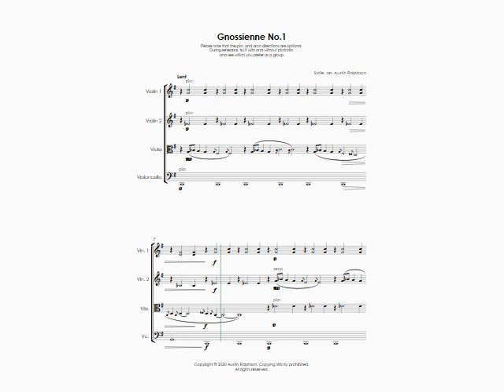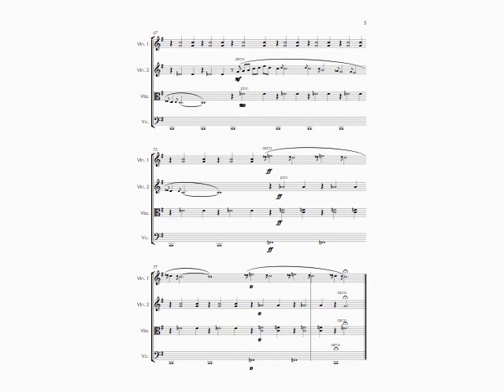Gnossienne (Erik Satie) - string quartet